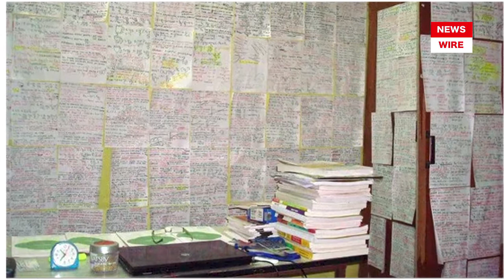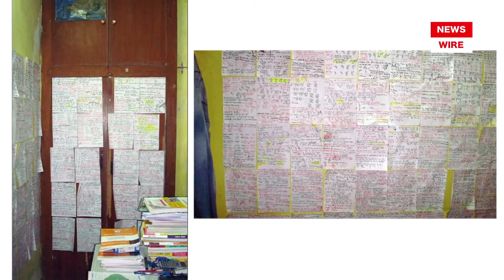UPSC | UPSC Topper | IAS Officer | Toppers Tips | Success Story | UPSC News | Abhishek Saraf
UPSC Topper, Success Story of UPSC Topper, UPSC Toppers tips, UPSC Topper Abhishek Saraf…